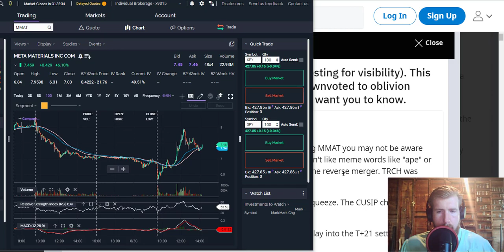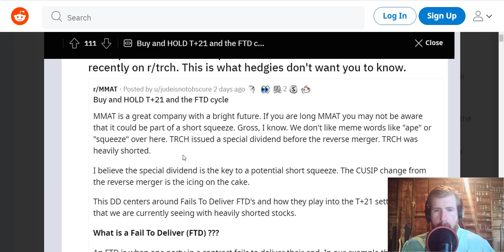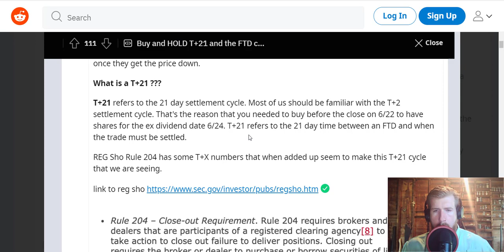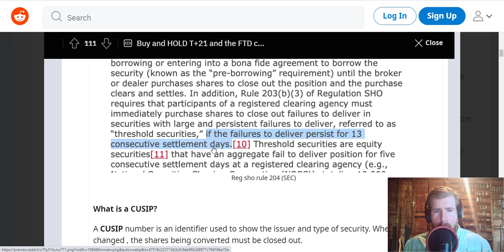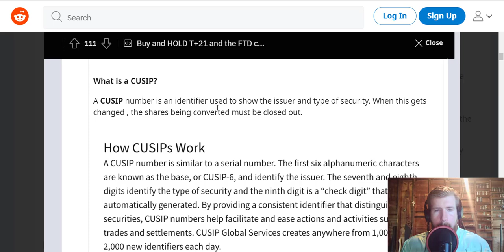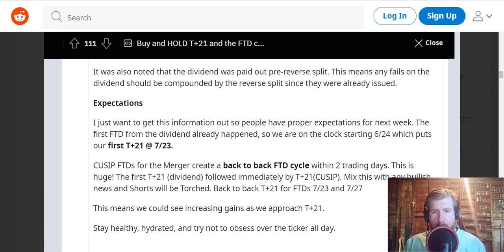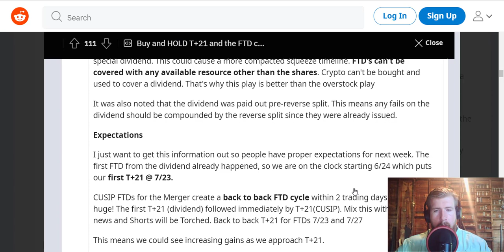TRCH / MMAT NEWS| TRCH / MMAT SHORT SQUEEZE TIMELINE| COUNTDOWN ALREADY STARTED!| SHORTS ARE DEAD!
We go over the TRCH  / MMAT - Torchlight Energy stock, and give our stock price prediction on the TRCH stock, our TRCH / MMAT stock price analysis, and stock price forecast on TRCH for tomorrow July 1.
TRCH / MMAT - Torchlight Energy Stock Price Prediction for Tomorrow June 24TH

TRCH / MMAT STOCK: THIS IS A TRCH STOCK PRICE PREDICTION,
TRCH / MMAT STOCK PRICE ANALYSIS, AND A TRCH / MMAT STOCK PRICE FORECAST VIDEO.

TRCH / MMAT stock exploded yesterday  on huge news. But the short squeeze has not even hit yet for Torchlight stock. What price can TRCH / MMAT get to on Tuesday and the rest of the week. TRCH Special dividend could be massive! Torch is burning the shorts! TRCH (MMAT)  has ran up to over $10 per share. We clear up everything about Trch in this video including the special dividend, Metamaterial news and updates. TRCH news and updates. And the placeholder dividend. Everything about the TRCH / MMAT merger. Everything you need to know about Torchlight and MMAT.

On The Never Hedge Podcast Kyle and Scott discuss their top sports betting picks, daily fantasy lineups, and stocks that they like.